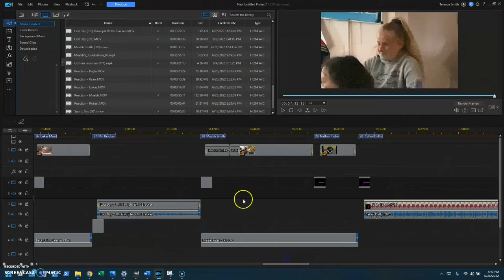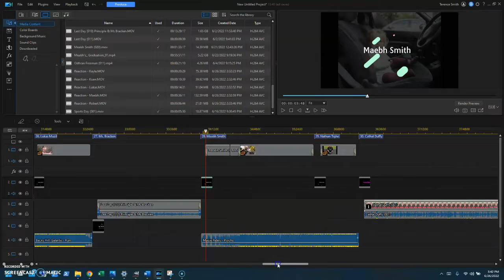I Got Maebh's Name Wrong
I should state that Maebh is my niece and has a great sense of humour